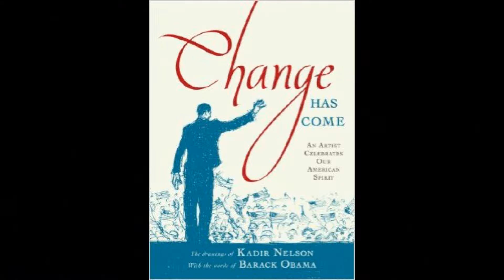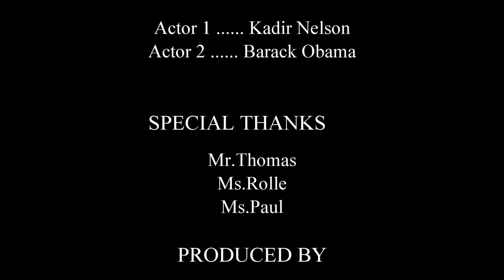Kadir Nelson - Mini Bio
Video created by STEAM students in celebration of black history month.